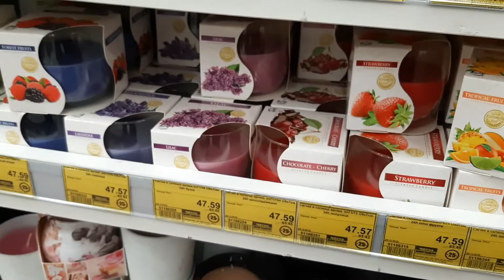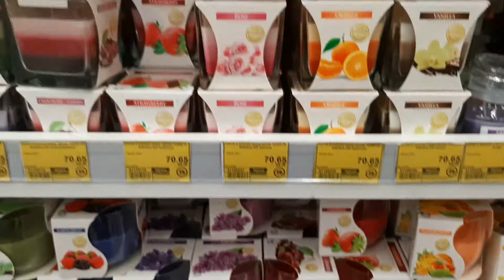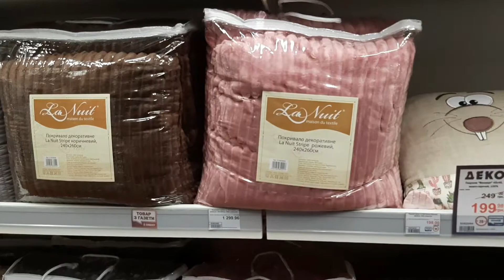Влог/Гуляем по магазинам/Подарки на новый год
Всем привет)

Сегодня гуляем по магазинам в поисках подарков на Новый Год и на другие праздники)